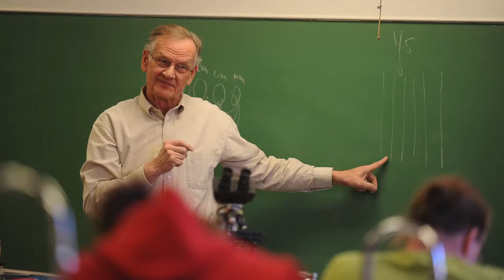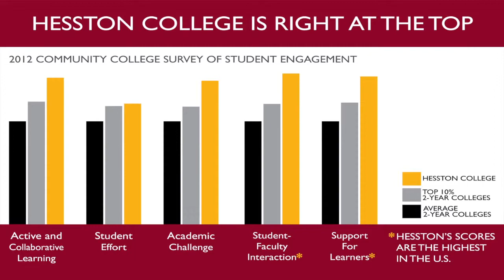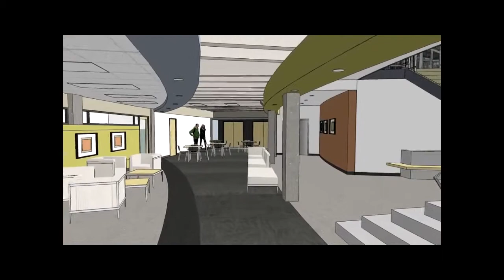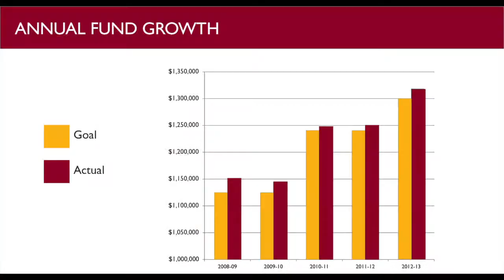Hesston College Partner Video 2013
Hesston College's annual report to Partners. Presented September 28, 2013.